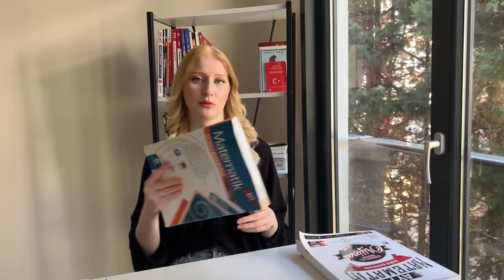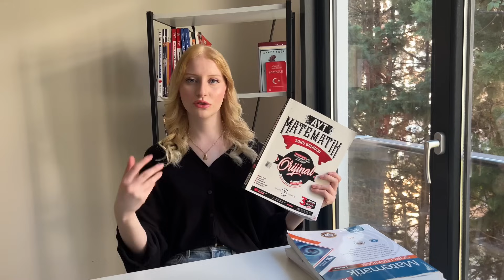Ayt Matematik Nasıl Çalıştım ? 2 Netten 30+ Nete Çıkarken Yaptıklarım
:Ayt Matematik Nasıl Çalışılır ? Net arttırma taktiklerim
Kaynak ve kanal tavsiyelerim